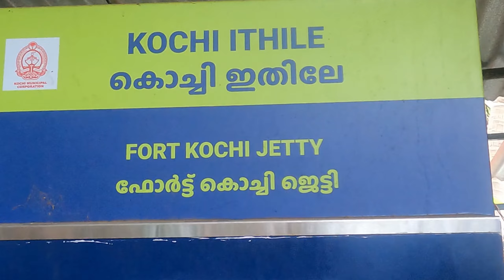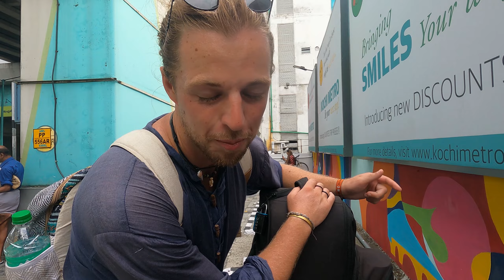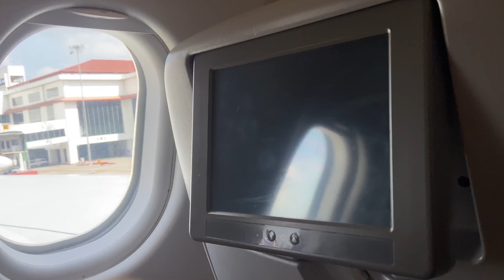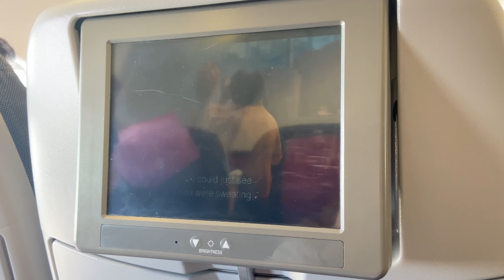We're Leaving India And Going Home...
Join us for the exhilarating final episode of our India series as we bid a heartfelt goodbye to this magnificent country that has been our home for the past three months. Our adventure has been filled with awe-inspiring sights, immersive cultural experiences, and unforgettable encounters with the warm-hearted people of India. From the bustling streets of Delhi to the serene backwaters of Kerala we have loved every minute so come on this last adventure as we take on this 26 hour travel journey back to Ireland!

Vlog No.181: 11th May 2023

NEED HELP WITH ANYTHING TRAVEL RELATED